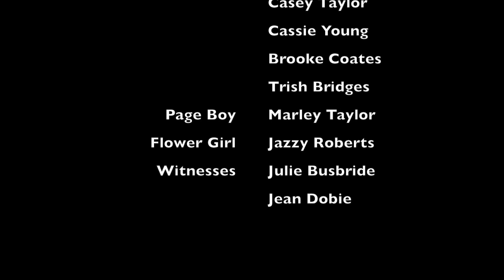Dale & Saras Wedding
Dale and Sara's Wedding